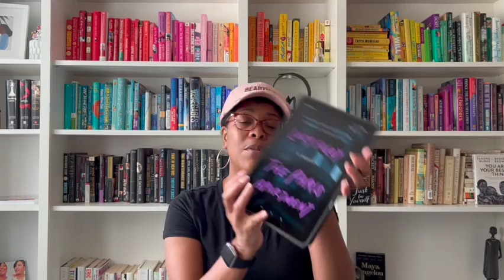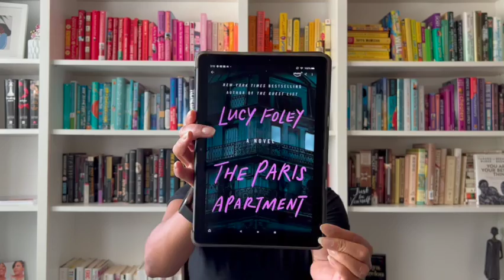The Paris Apartment Book Review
My review of The Paris Apartment by Lucy Foley (cough-cough) I've been under the weather sorry for the delay!